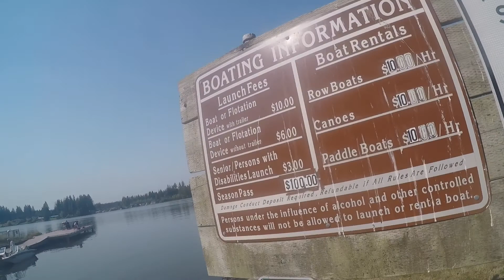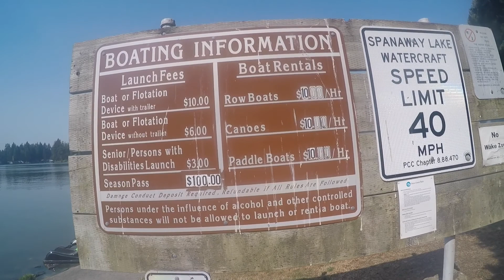Kawasaki 2010 SXR 800 Standup Jetski on Lake Spanaway on September 4 2020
Kawasaki 2010 SXR 800 Jetski on Lake Spanaway on September 4 2020